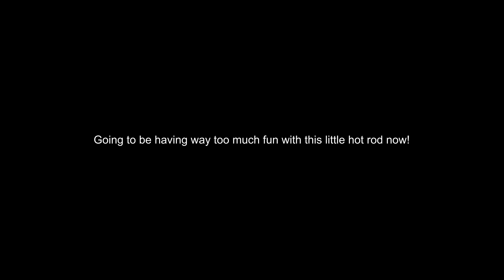Ritewing Nano Drak 28 twin upgrade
Best way to describe this little rocket, WOW!!!  Takes off out of your hands without any push and rips right away at about half throttle with this motor setup.
Already put out in the video a couple times, differential thrust seemed to give issues till i went through the settings and discovered i put 30% expo on the throttle channel and not the rudder channel for control of the 2nd esc.  Causes major issues trying to line up for landing when caught short, minor throttle bump was really effective.  Should work quite well when its intentional at altitude for decent testing.
Used the following items as also stated in the first part of the video:
Turnigy 2826/6 2200kv motors
40 amp ZMH bidirectional esc's
Powerhobby pro 2200 3s lipo
TBS Crossfire nano diversity receiver
Frsky Taranis Access radio for programming the flight parameters
No flight controller
No video system installed on the first flight with this configuration

Really wish i had discovered the twin setup on this NanoDrak 28 flew this well, would have done this at the start.  Just a freaking ROCKET!